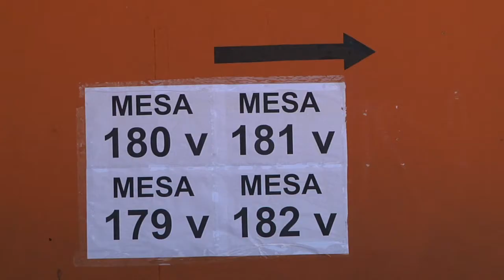SEGUNDA VUELTA EN MAIPÚ